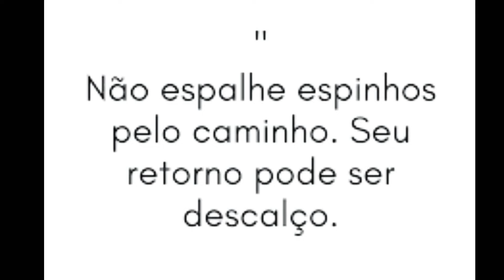Minha coleção de Perfumes Paris Elysees 🌷 Pedido de Inscrita ❣️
Olá amores hoje o vídeo é para mostrar alguns perfumes da Paris Elysees que eu tenho por aqui . É um pedido de Inscrita ❣️

*AzzaParfums
Cupom ➡️ PRETINHA5

*Primacial
Cupom➡️PRETINHA

*Sogno Parfums
Cupom ➡️ PRETINHA

Bjus🌺